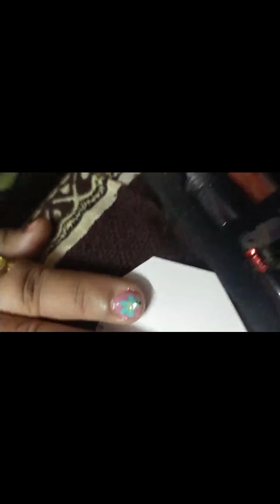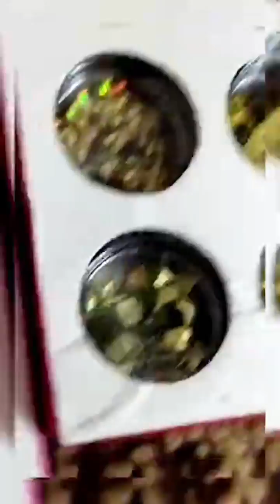Tiny Nails 😻😻💅🏿 Nail art design